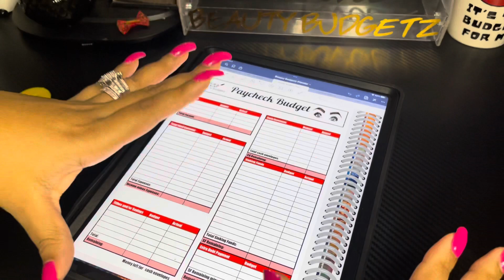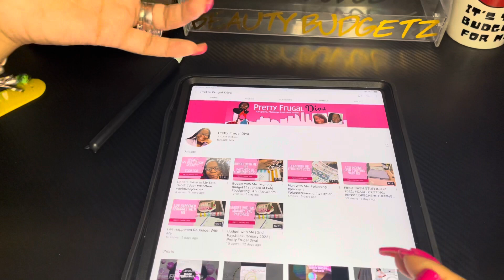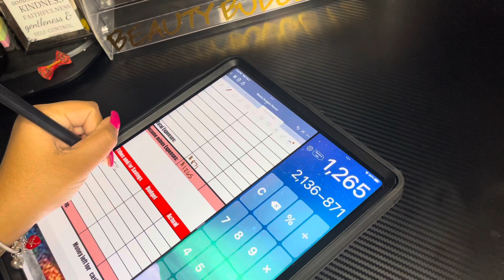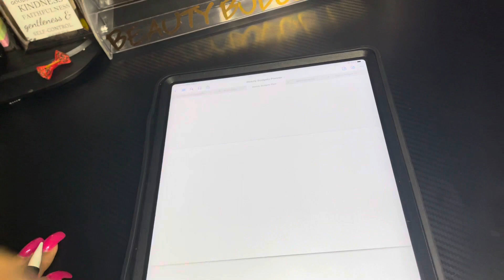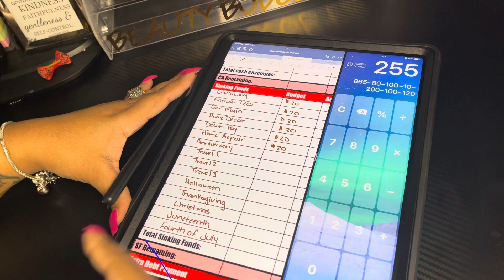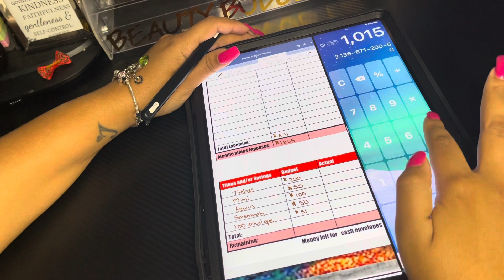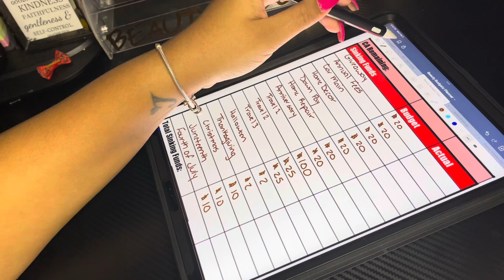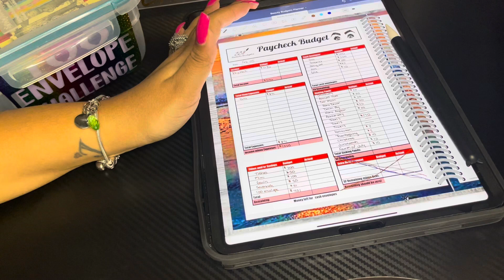February 2022| Budget with me| Paycheck 1 of 2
Hello Beauties
Come watch me struggle with this budget.

I do accept gifts and letters at:
Beauty Budgetz

Cash Stuffing Essentials and Items I purchased: Mostly from Amazon
Clear Envelopes
George Digital Piggy Bank

- Beauty Budgetz